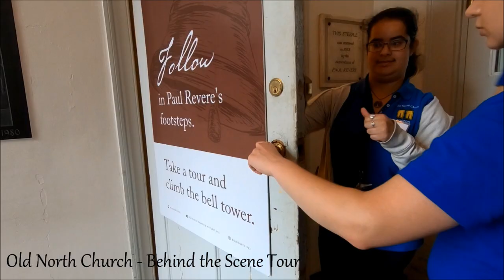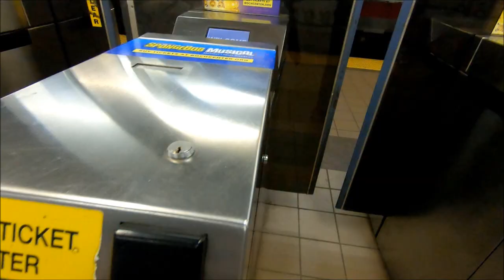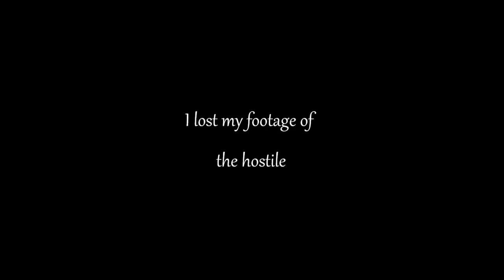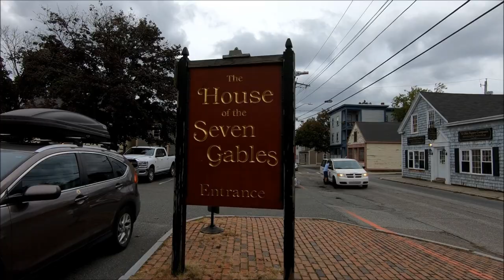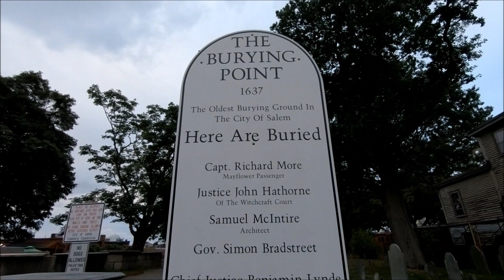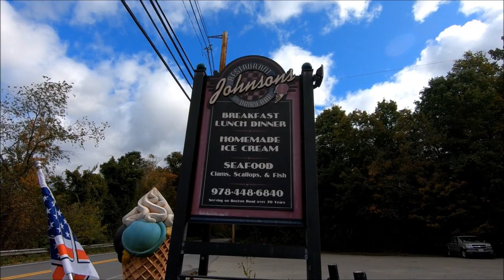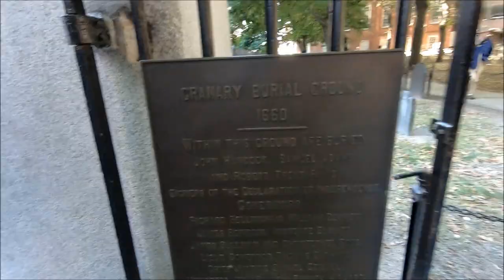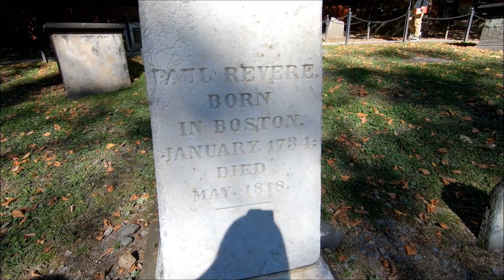Boston, Salem & Fall Foliage Tour - October 2019